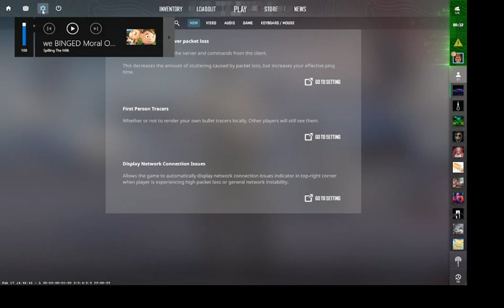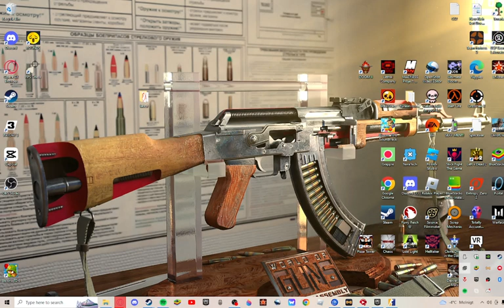Playing the new cs2 gamemode